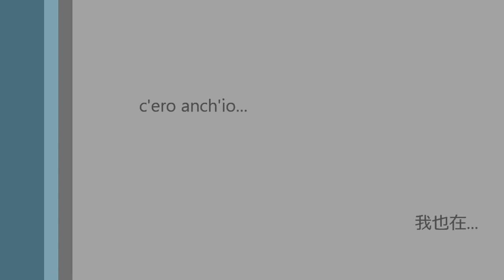2010第17屆洲際盃棒球賽 中華VS義大利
2010第17屆洲際盃棒球賽 中華VS義大利